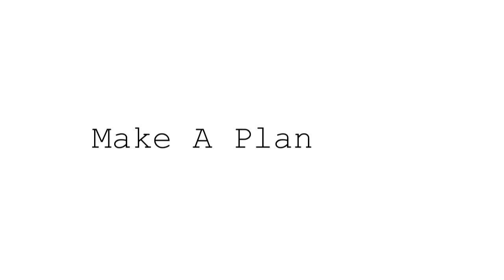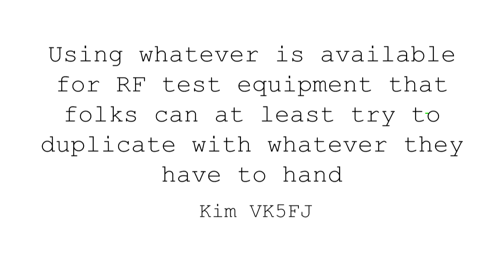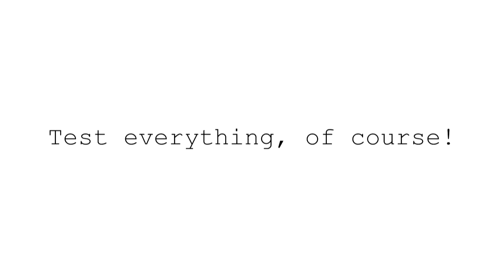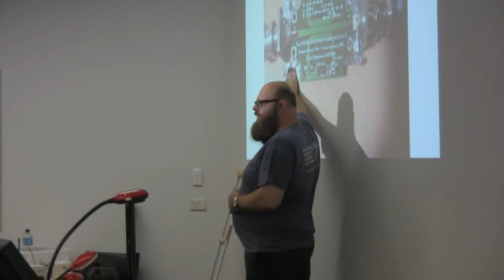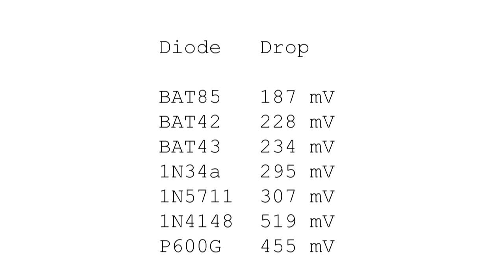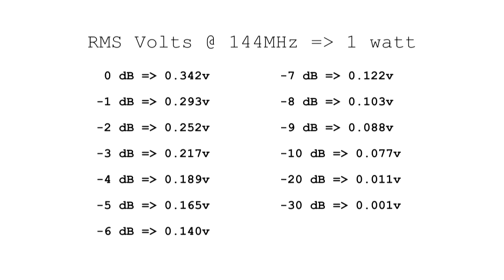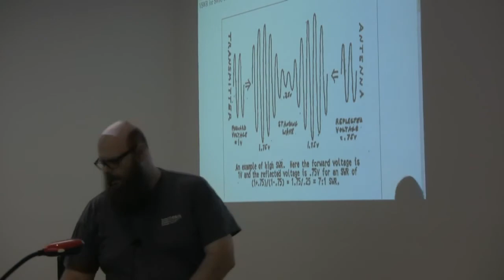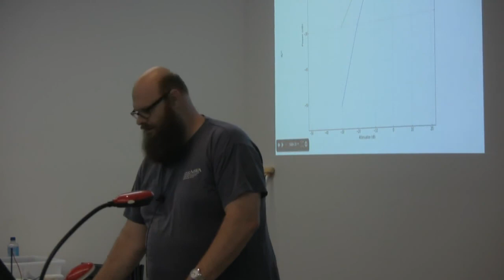Using the OpenRadio as RF test equipment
Kim Hawtin